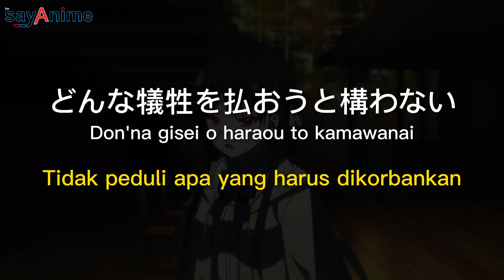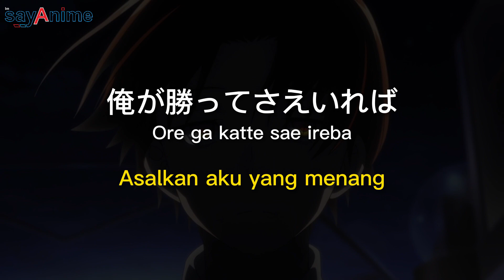Quotes Kiyotaka Ayanokōji tentang Manusia Hanyalah Alat | Classroom Of The Elite #12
anime : youkoso jitsuryoku shijou shugi no kyoushitsu e
japanese : ようこそ実力至上主義の教室へ
alternatif : Classroom Of The Elite
karakter : Kiyotaka Ayanokōji
episode : 12